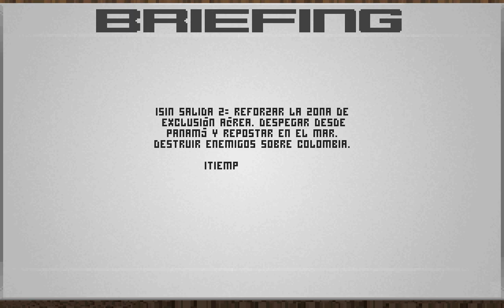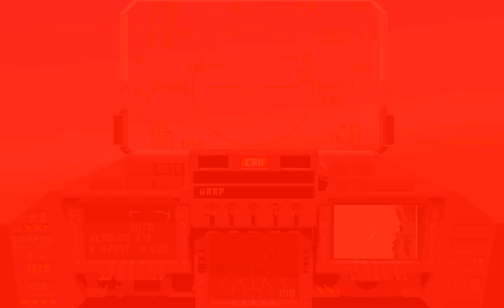TFX Colombia flashpoint 3/10: Sin Salida 2